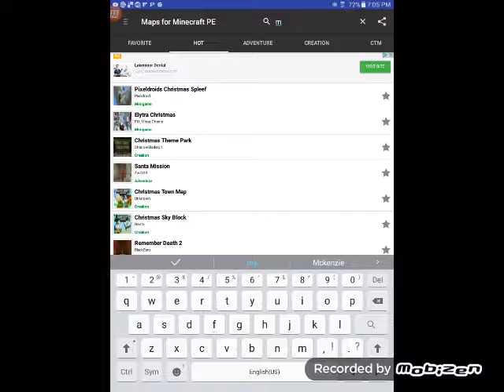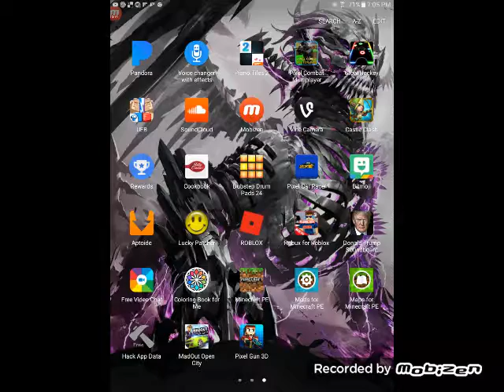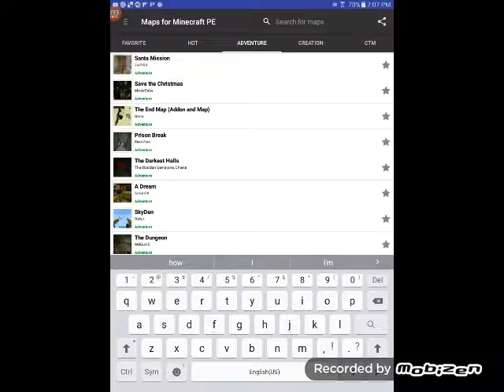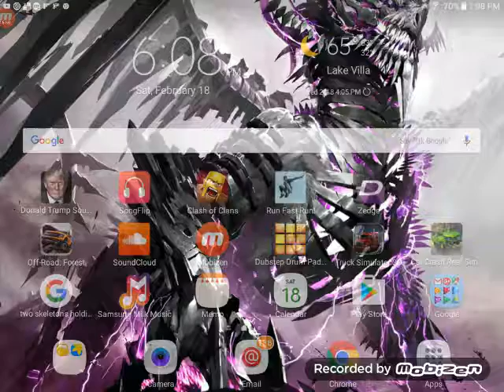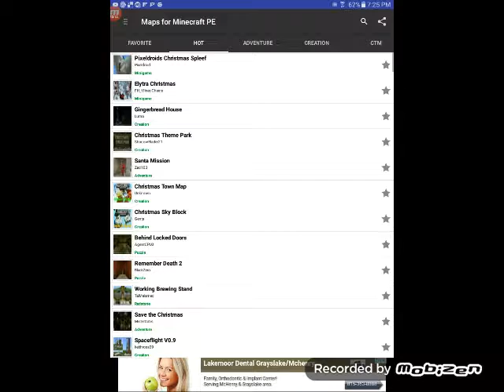Minecraft vido must watch